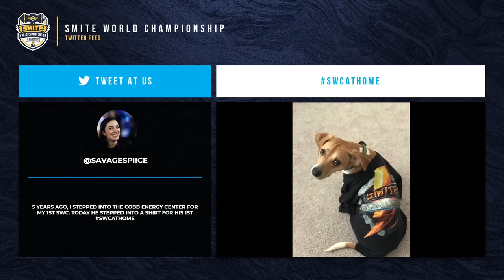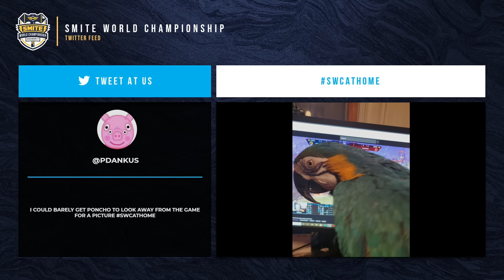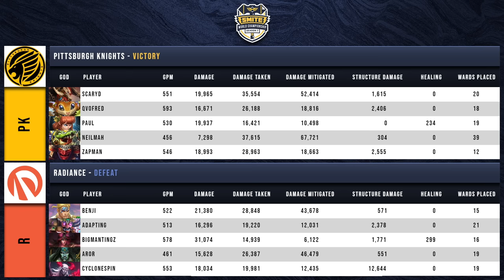SMITE World Championship - Semifinals: Pittsburgh Knights vs Radiance